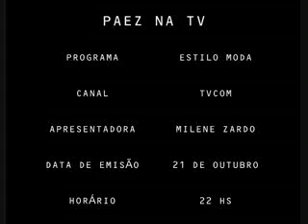PAEZ NA TV